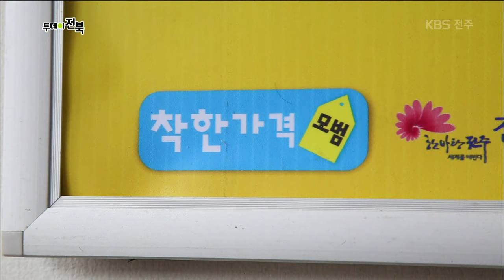밥도 주고 머리도 해준다는 이색 미용실이 있다고?! | 투데이전북 | KBS전주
투데이전북 방영일 190701 월

27년째 미용실을 찾아오는 손님뿐만 아니라 시민들에게까지 점심식사 봉사 를 하는 각시미용실. 김미선 원장 이 점심시간에 손님들을 놔두고 혼자 식사하기가 미안해서 시작한 일이 무려 30년 을 향해 달려가고 있다. 저렴한 가격 으로 전주시 지정 착한가게 로까지 선정되었다는 김미선 원장의 미용실을 소개한다.